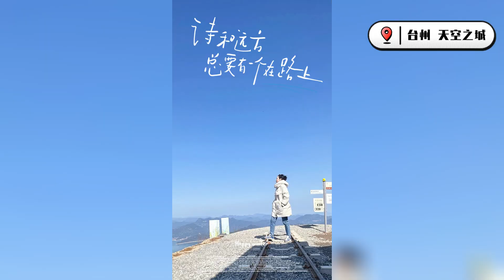Yoco的日常001-春节vlog-温州家常年夜饭&新年台州之行 | 新年碎片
Hi 大家春节快乐啊！
开频道怎么久第一次给大家拍vlog，希望大家多多捧场，多多鼓励。如果你们喜欢的话我以后可以多拍。

也可以在以下平台找我玩